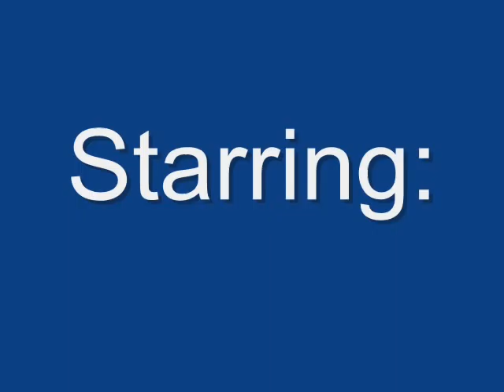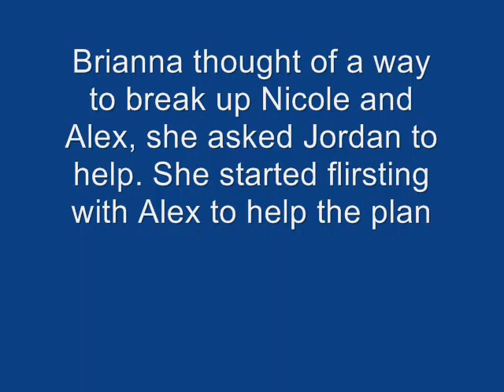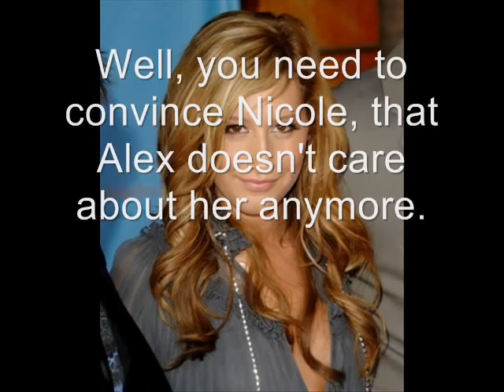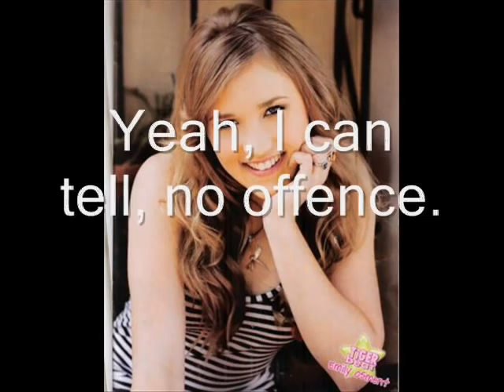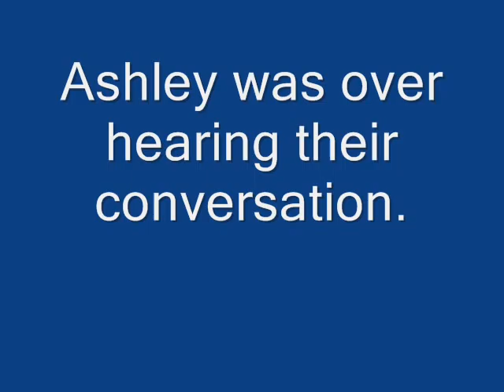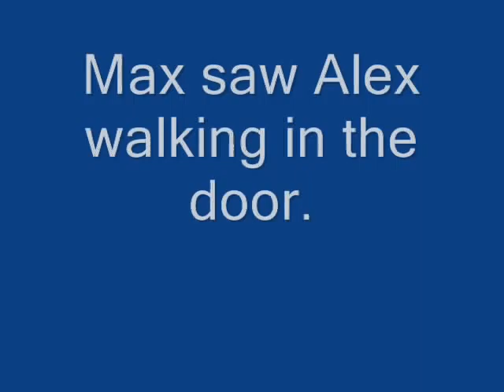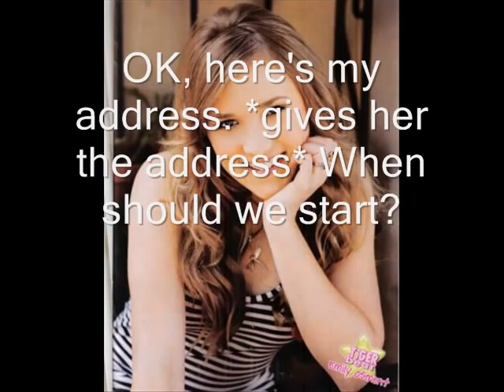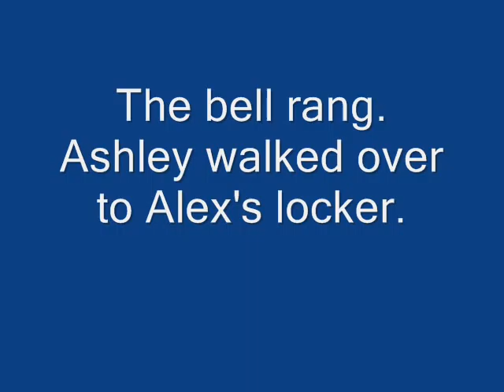East Northumberland High ep. 4- Umbrella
This is the 4th episode, enjoy!